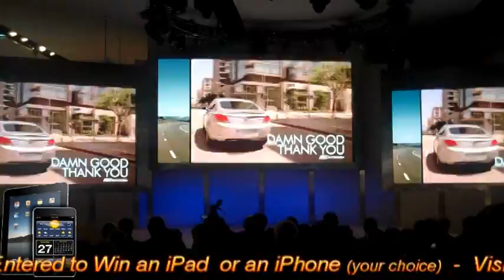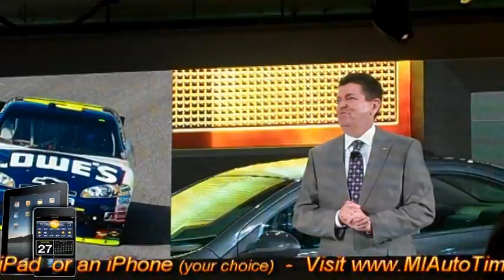MI Dealers Edition : Detroit Auto Show ( iPad / iPhone Giveaway )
MI Dealers Get Rated by Consumers at MI Auto Times; Chance to Win iPad or iPhone for Rating Michigan Dealerships
MI Auto Times is creating a more open and connected buying experience for consumers by encouraging them to rate dealerships at our MI dealers ratings forum.
DETROIT, M.I. -- MI dealers may now be rated, praised or criticized through the MI Auto Times website. To encourage consumers to voice their opinions and rate one of the numerous MI dealers throughout the state, MI Auto Times is automatically entering consumers in a contest where one lucky person will win Apple's iPad or Apple's iPhone, his or her choice.
"We fully believe that creating an online community where people can let their friends, family members and strangers know their personal experiences at MI car dealers will greatly benefit the public when they are shopping for their next vehicle or scheduling their next service appointment," said MI Auto Times Editor Ellen Edmands.
"Rating MI car dealers in a public forum will help admirable dealerships receive the recognition they deserve," Ms. Edmands added. "It will also put pressure on those dealerships that are not delivering acceptable customer service to improve their services."
Increasingly, people are turning to the Internet to read consumer reviews before making a purchase. According to The Wall Street Journal, 92 percent of consumers have more confidence in information they find online than in anything told to them by a salesperson. MI Auto Times is positioning its third-party review site to become one of the main websites car buyers turn to before they visit MI dealers, and its ratings section will contain only pre-screened reviews that are checked for their authenticity before they are published. Only valid reviews will be entered in the contest.
According to The Nielsen Company, "90 percent of consumers trust peer recommendations from people they know and 70 percent trust consumer opinions posted online." Since the MI Auto Times website is only seeking reviews from those living in Michigan, the collective ratings of the dealerships will hold more value for Michigan shoppers.
to add a review and be automatically entered in the iPad/iPhone contest. The deadline for all ratings entries is April 30, 2011. Consumers may submit multiple ratings of MI dealers but only one rating per consumer will be counted as an entry.